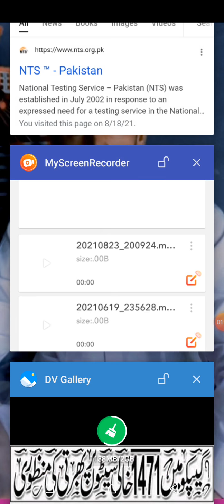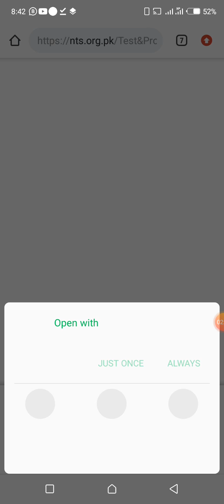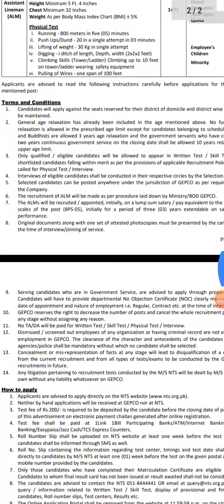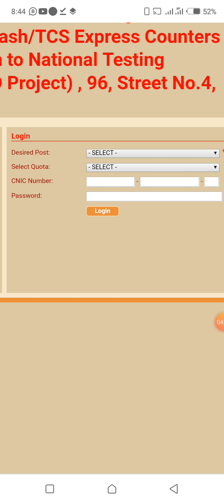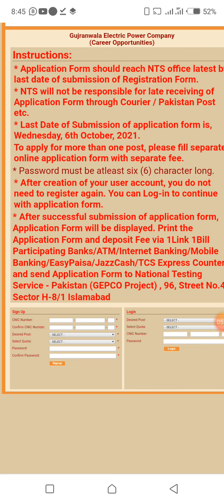Wapda jobs 2021| Nts wapda jobs|online apply|ALM jobs|Jobs and technical info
New wapda Jobs 2021 Complete way to apply for Wpda jobs
اس ویڈیو میں میں آپ کو بتاؤں گا کہ آپ کس طرح کے ساتھ واپڈا کی جاب پر اپلائی کر سکتے ہیں
Nts k through yeah jobs han
Assistant Lineman Bapda Jobs in Gujranwala Gujarat

New wapda Jobs in Gujranwala Gujarat Mandi Bahauddin
Wapda jobs 2021 link
Wapda jobs application form
Gujranwala Electricity Jobs